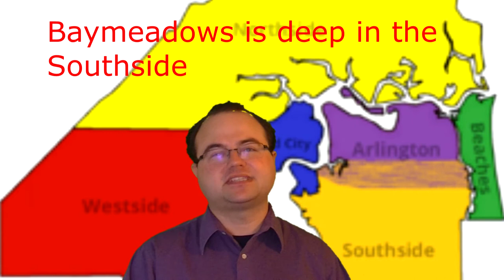Local Governments in Florida - Alachua and Duval Compared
This will compare the traditional County/City separation in Alachua county to the Consolidated system in Duval/Jacksonville.